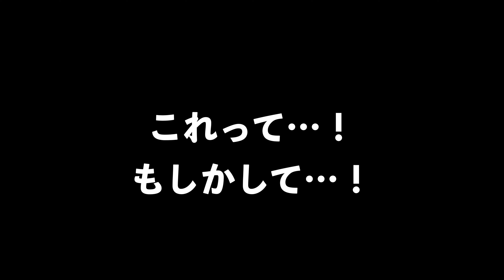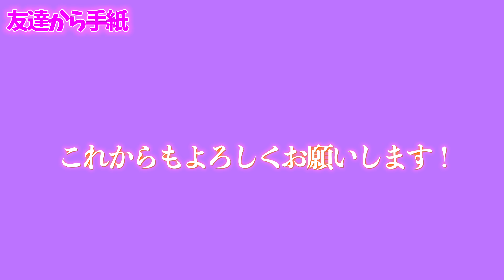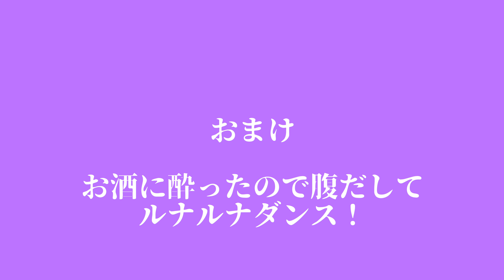20歳なったので初飲酒！誕生日サプライズで感動！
【AbemaTV〜ワシ出演してます！

【えりかんの日記】

素敵な飲酒パーティー楽しい思い出になりました！！サプライズも嬉しかったです！ありがとう💕お酒美味しかった！